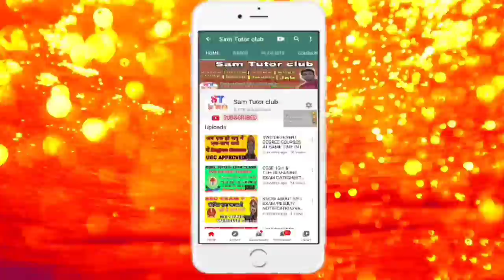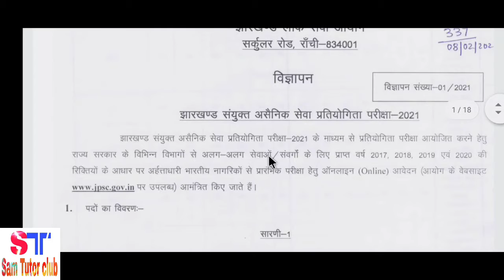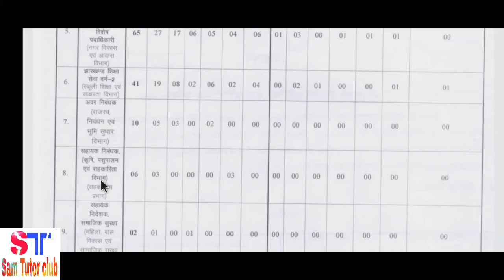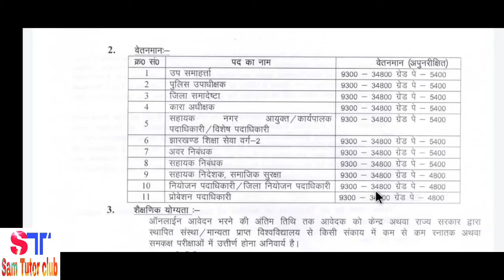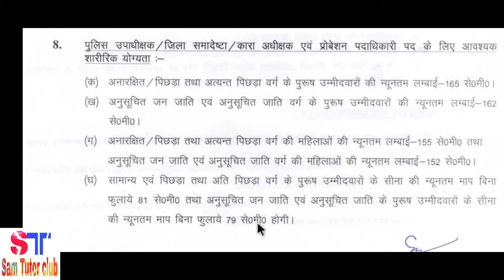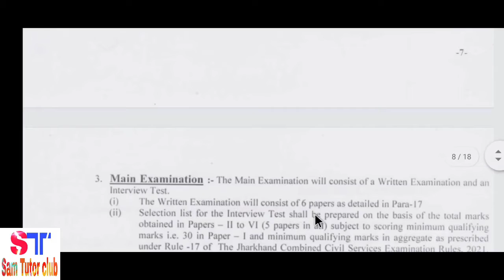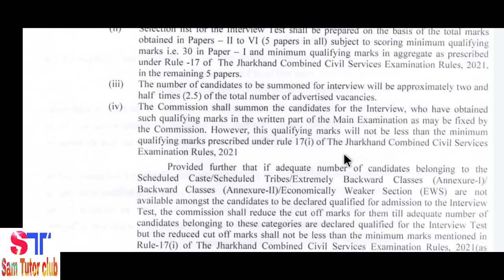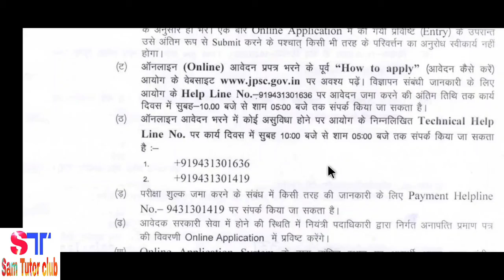JHARKHAND PUBLIC SERVICE COMMISSION (JPSC) VACANCY/DEPUTY COLLECTOR/POLICE SUB INSPECTOR/EXAM MODE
Namaskar dosto, Jharkharnd se Jharkhand Public Service Commission (JPSC) ka vacancy aaya hua hai.kon kon se post ke liye vacancy aaya hai, ye sb kuchh maine iss video me details se bataya hu. Ummid karta hu ki ye video aap sabhi ke liye upyogi hogi aur aap sabhi ko pasand aayegi.

Jpsc book list jharkhand book in hindi&index=aps&camp=3638&creative=24630&linkCode=xm2&linkId=f60c9455741ebcd7ab5fd32002efa0c6

jpsc Question bank